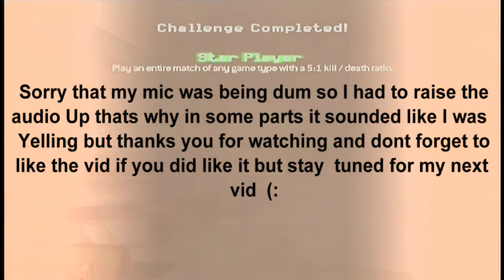MW3 - "Story Time" - MP7 MOAB w/ Commentary